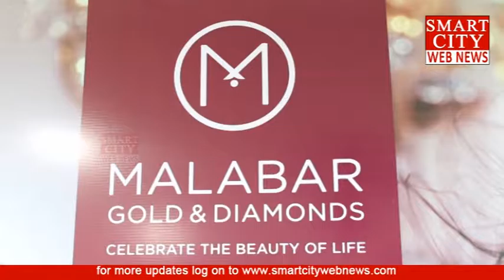'మల్‌బార్‌': smartcity webnews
విశాఖపట్నం: మార్చి 3వతేదీ నుండి 11వతేదీ వరకు 'మల్‌బార్‌' నందు అల్యూర్‌ షో... ప్రారంభించిన ఎమ్‌.ఎల్‌.ఏ.గణబాబు.